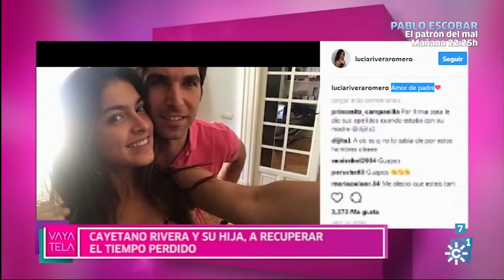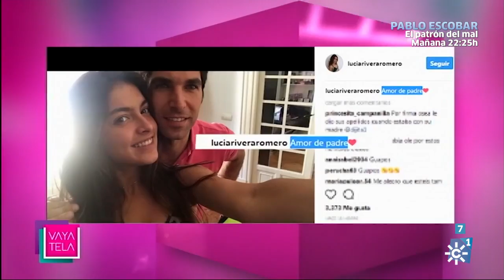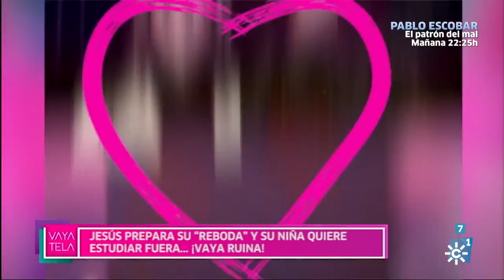¡Vaya tela! mediodía | Martes 13 de junio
Programa: ¡Vaya tela! mediodía | Emisión: 13/06/17

Crónica sobre música, cine, moda y noticias de los personajes del mundo del espectáculo y la prensa rosa. Presentan: Mar Vega y Sergio Morante.